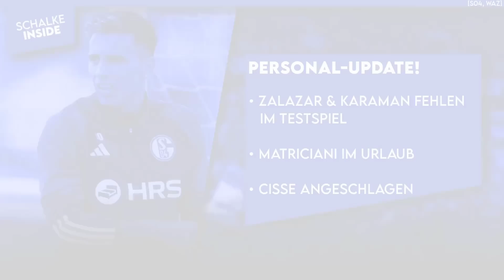Bülter wechselt zur TSG Hoffenheim! Flick vor Abgang, Holse für die Offensive? | S04 NEWS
00:00 Schalke News
00:41 Personal-Update!
02:27 Bülter geht zu Hoffenheim!
07:22 Carlo Holse für die Offensive?
09:49 Geht Flick zu Nürnberg?